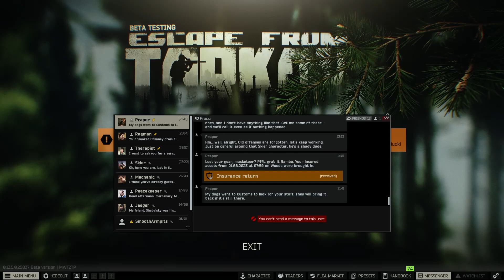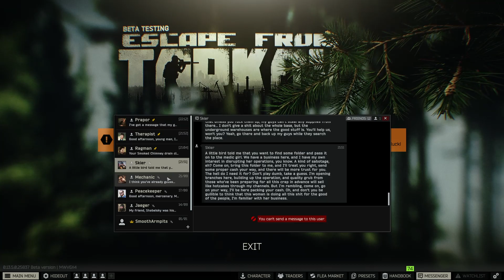Doing customs quests! These scav gangs though!